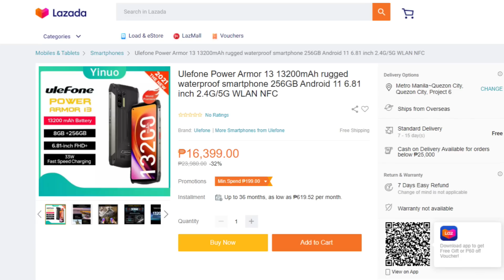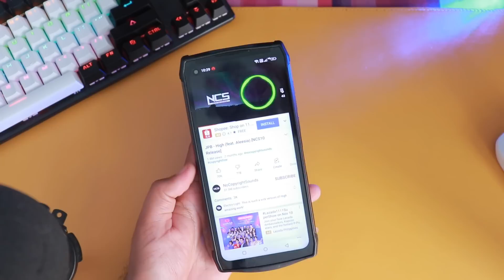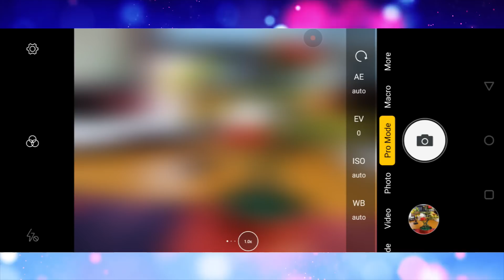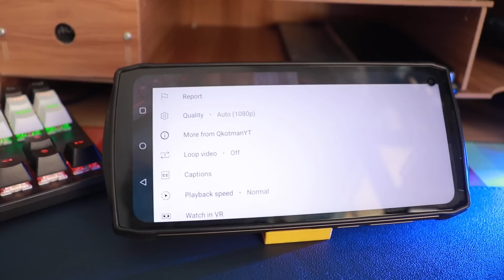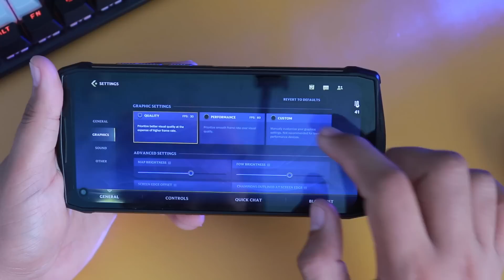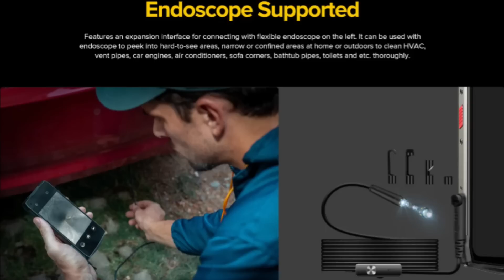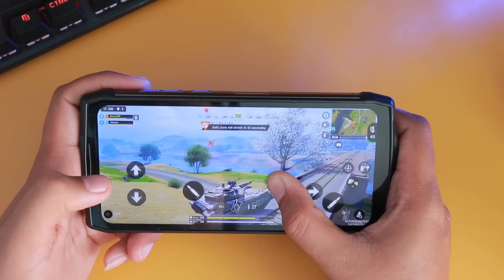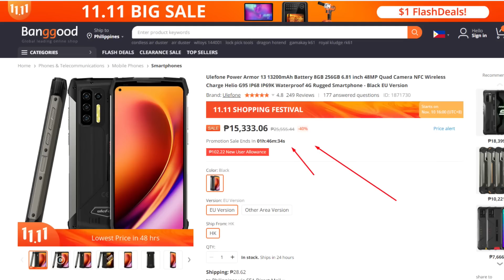UleFone Power Armor 13 - Helio G95 with 13,200mAh Battery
UleFone Power Armor 13

11.11 SHOPPING FESTIVAL
Nov.10-Nov.12:US$289.99

Current price:$56.99
Discount price:$45.99

2) Banggood 11.11 shopping festival starts on Nov 01-13,
Black Friday Sale on Nov 13-28.

3) November 03-11-12, enter Banggood WhatsApp, you will get a free order .

Specifications:
Android 11 Stock
MTK Helio G95 (12nm)
Mali G76 GPU
6.81 inches IPS LCD @ FHD+
Corning Gorilla Glass 3
48MP f/18, 8MP f/2.2, 2MP macro, 2MP depth
16MP f/2.2 Front cam
8GB/256GB storage
13,200mAh Battery w/ 33W Charger
Wireless charging support up to 15W
Reverse wireless charging up to 5W
Hybrid Dual 4G/LTE
Wi-Fi 2.4Ghz, 5Ghz
Bluetooth 5.0, FM radio (no antenna required)
USB Type-C w/ OTG
Side-mounted fingerprint
Infrared Distance Measure
Endoscope support
IP68 and IP69K certification
MIL-STD-810G compliant (1.2meter drop)